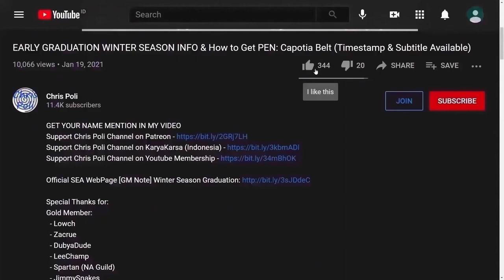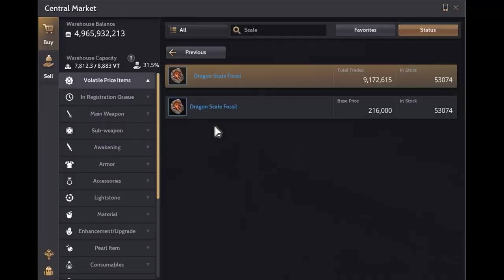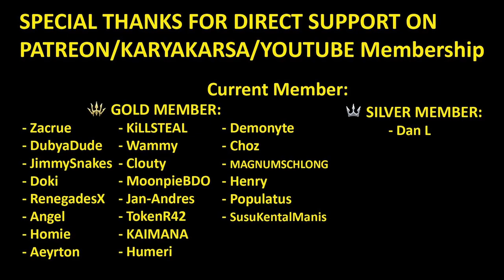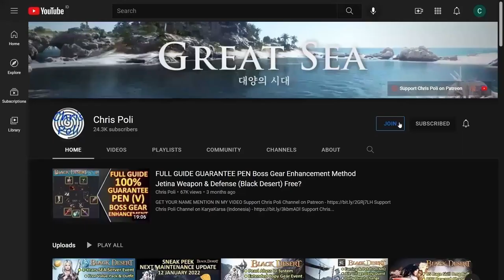Ceaseless Vengeance Skill Guide, Drakania Priest Buff Shattered Dragon's Malic (Black Desert Online)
Note: (Update 20 April 2022)
Changed the item "Shattered Dragon's Malic" made with the skill Ceaseless Vengeance.
- Removed the expiration on the item, making it permanently storable.
- Multiples of the item can be stacked on a single slot.

Special Thanks To:
Gold Member:
  - Zacrue
  - DubyaDude
  - JimmySnakes
  - Doki
  - RenegadesX
  - Angel
  - Homie
  - Aeyrton
  - KiLLSTEAL
  - Wammy
  - Clouty
  - MoonpieBDO
  - Jan-Andres Alvaro
  - TokenR42
  - KAIMANA
  - Humeri
  - Demonyte
  - Choz
  - MAGNUMSCHLONG
  - Henry
  - Populatus
  - SusuKentalManis
Silver Member:
  - Dan L
Bronze Member:
  - Ricky
  - Alexandre
  - Transatlanticize
In-Active Member:
  - Fandorin
  - Crowkshire
  - Loafie
  - Firdaus
  - Art Aizen
  - Tepan Gaming
  - GimontFindingGF
  - VIzsla
  - AghanimScepter
  - Remi-(AWJL)
  - Platinia
  - SkawColambia
  - Nawaf
  - SnikiBiki
  - Agis_II (NA Guild)
  - DavidJeonChuong
  - EdwardMaboLim
  - Trancestor
  - LickyCleanies
  - Soonuh
  - Puuf
  - Kinnsley
  - LeeChamp
  - Carlsenn
  - LazyLeader
  - MysticForest
  - ThePirateBeowolf
  - Charles
  - Henry
  - UpScale
  - Kenny
  - Preligrium
  - Lowch
  - Spartan (NA Guild)
  - Doughnuts
  - Ellion
  - Bumaru
  - CaptainSpock
  - Leon Muhkuh
  - Mansuru
  - Miuse
  - Ryusei
  - Mr Joiner
  - M. Owen
  - Deffmond
  - Pulv

Time Stamp:
00:00 Intro
00:09 Tips to Watch Any of Chris Poli's Video
00:30 Ceaseless Vengeance Skill
01:15 Dragon Scale Fossil
01:35 Crafting "Shattered Dragon's Malice"
01:47 Shattered Dragon's Malice
02:12 Priest Buff Vs Shattered Dragon's Malice Buff
02:51 Recommendation while Grinding with Drakania Class
03:12 Compare Cost Priest Buff & Craft Shattered Dragon's Malice
04:18 Special Thanks for Direct Support
04:53 Support Chris Poli Channel on Patreon/KaryaKarsa/Youtube Membership
05:33 Ending
05:52 My Drakania Gameplay (Watch Key that I press to do Combo)